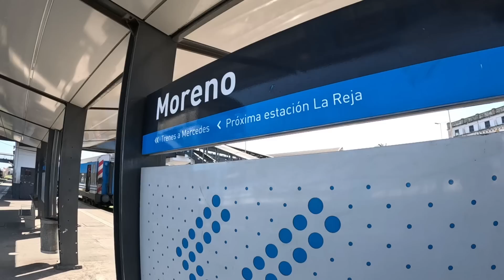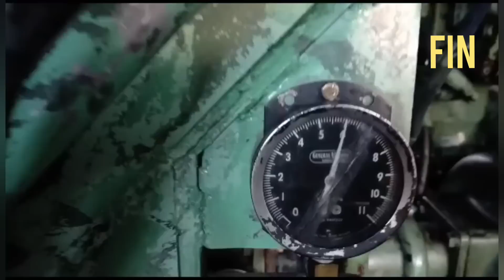DEL MITRE EN EL SARMIENTO ?LOCOMOTORA GT 22 9026 TUCUMANO CORDOBÉS REPARADA EN HAEDO VIAJE DE PRUEBA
En los últimos dos meses cubrimos trenes en  7 provincias y un país limítrofe.
En principio habiamos pensado destinar lo recaudado para adquirir un drone, que finalmente llegó por una donación del señor Xavier Rangel desde Mexico.
Estamos teniendo algunos problemas con las imágenes dado que para grabar estamos utilizando un teléfono y estabilizador que no siempre funcionan bien y en el caso del estabilizador, pir el uso intenso se rompen bastante seguido, por tal motivo comenzamos a ahorrar para comprar una buena camara que de una vez por todas nos permita tener una imágen buena. Recorremos muchos lugares y obras interesantes y con el teléfono y estabilizador se pierde calidad.
Tambien se puede colaborar de una manera muy importante que es suscribiendosé al canal de forma gratuita, activar la campanita de notificaciones para estar alerta a nuevos videos, compartir los videos y si les agrada el contenido dar like.